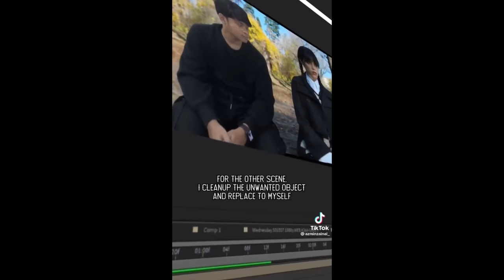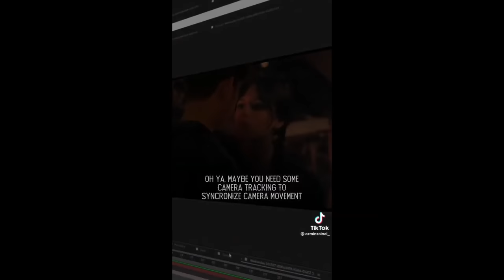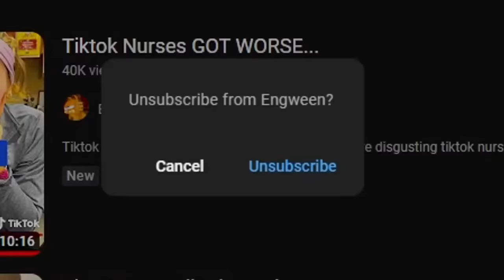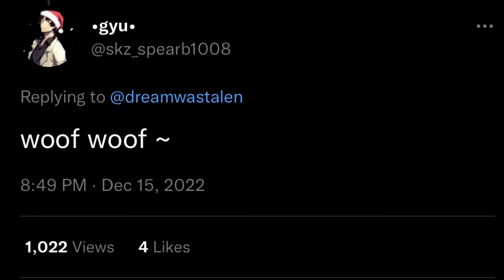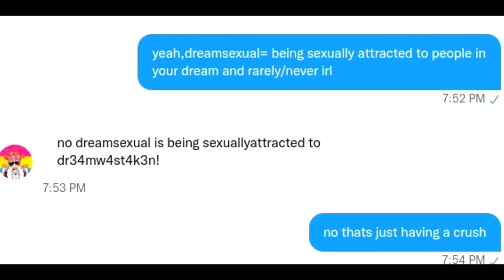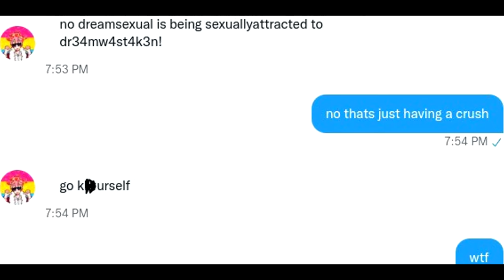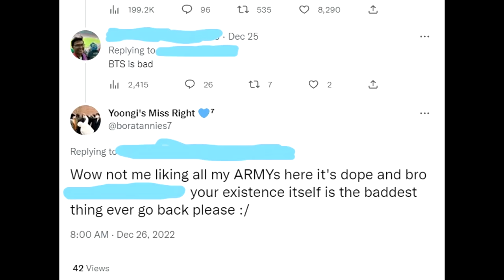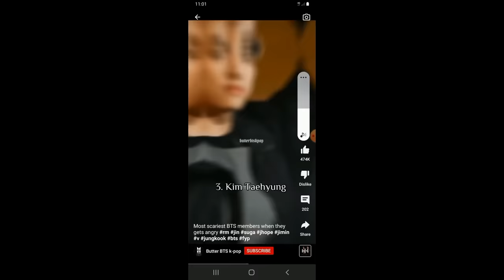These Stans NEED HELP...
These Stans NEED HELP... tiktok and minecraft/dream stans is not a good blend. today we cringe at multiple types of stans such as wednesday stans mha fans, dream stans the minecraft youtuber and kpop stans.

The minecraft server: 100 levels